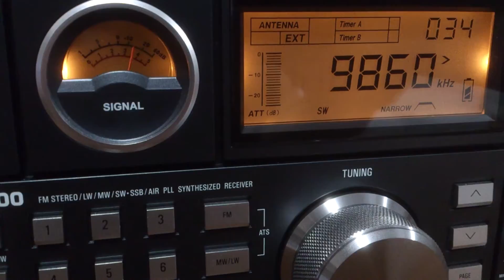IRIB Voice of I.R.Iran em espanhol - 9860 kHz